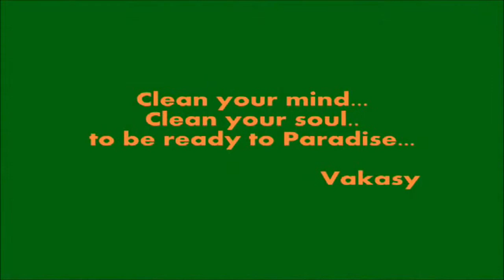Mexican Television And Vargo Music (Peace Love in Paradise) Music Add by Vakasy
Vakasy